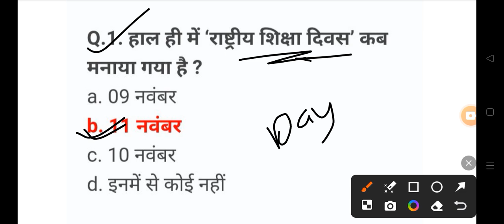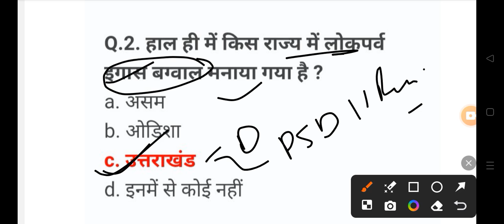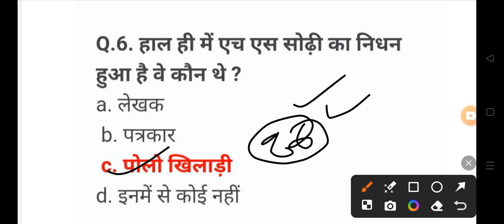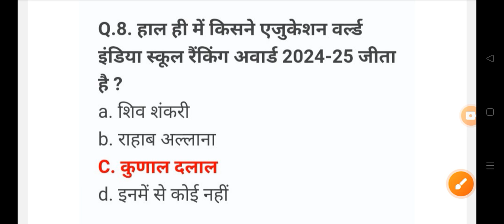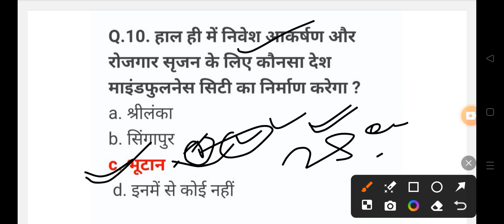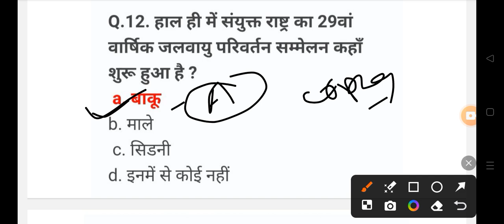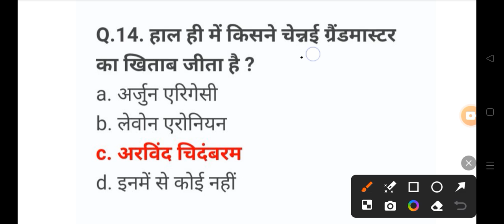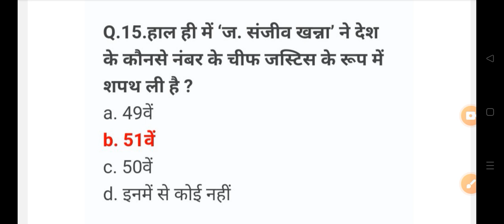13 November Daily Current Affairs 2024 All Govt Exam SSC PSC RAILWAY UPSC POLICE 👇👇shots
13 November Daily Current Affairs 2024 All Govt Exam SSC PSC RAILWAY UPSC POLICE 👇👇shots ⬇️⬇️
teligram link⬇️👇